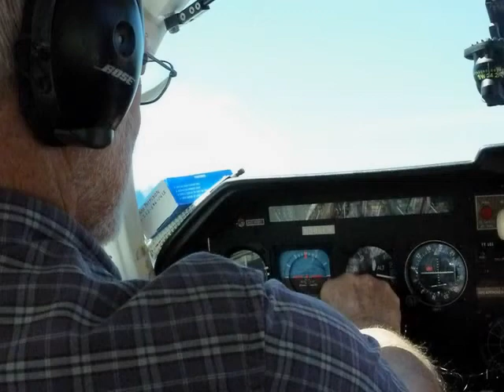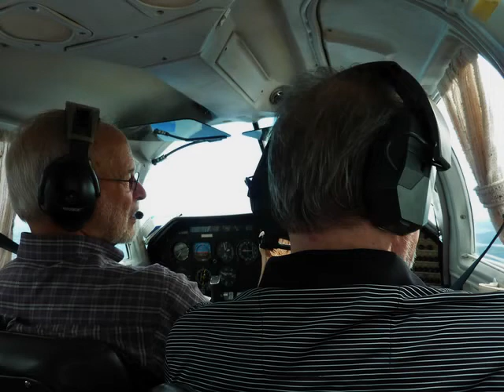Seattle/Vancouver Wearns 2013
Family Trip, United states, Seattle and Vancouver